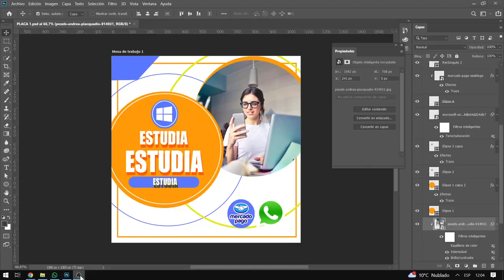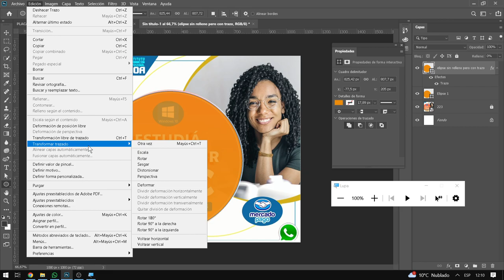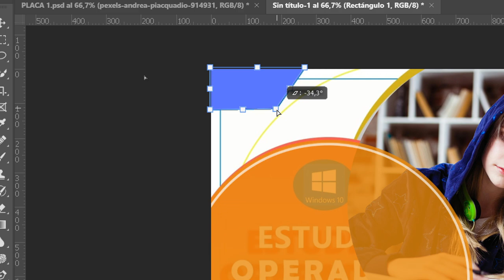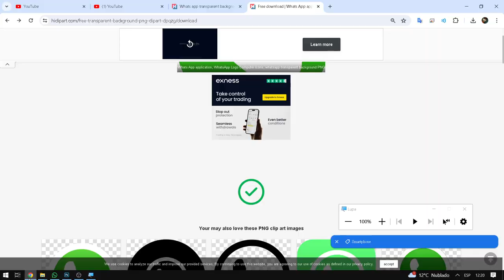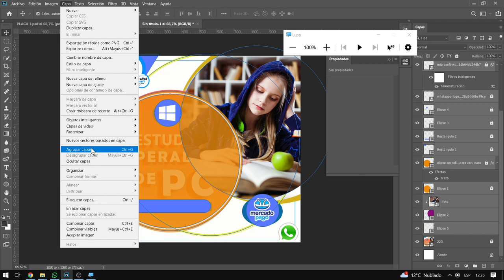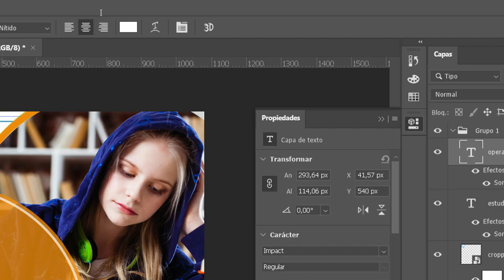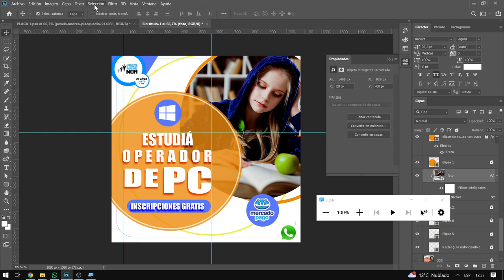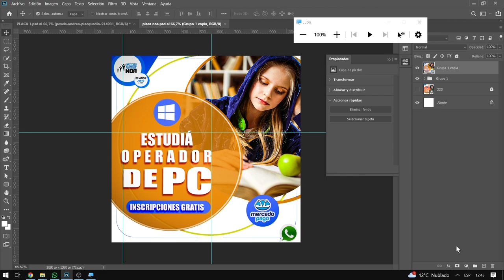Evita los errores comunes en el diseño de posts de Instagram para redes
En este video, te mostraré cómo evitar los errores comunes en el diseño de tus posts de Instagram utilizando Photoshop. Aprende a crear contenido visual atractivo y efectivo para tus seguidores. ¡No te lo pierdas!